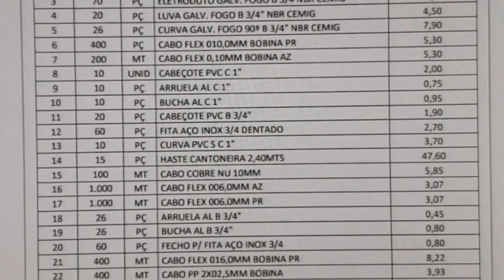JornaldaOnda - Instalação de Monitoramento na cidade de Piumhi